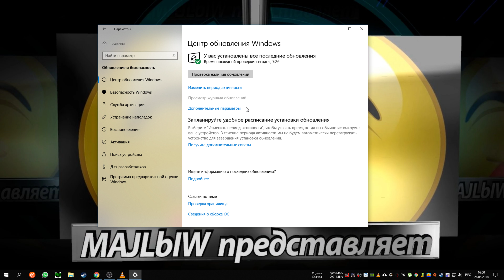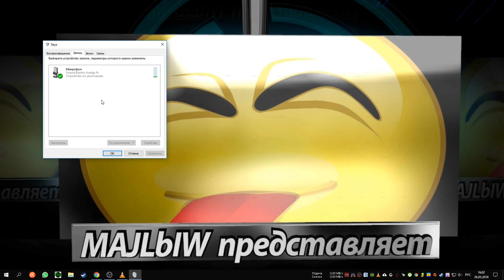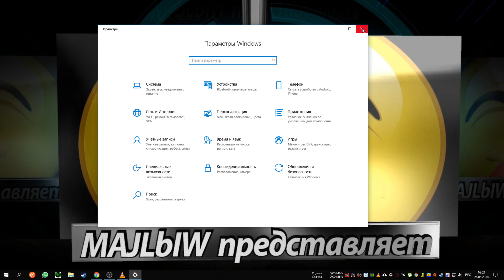Windows 10 - не работает микрофон?